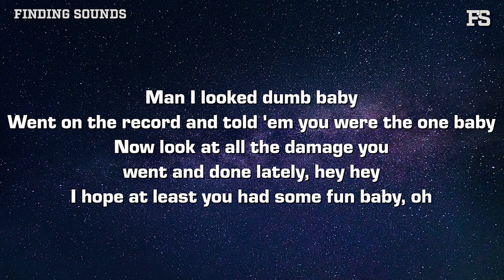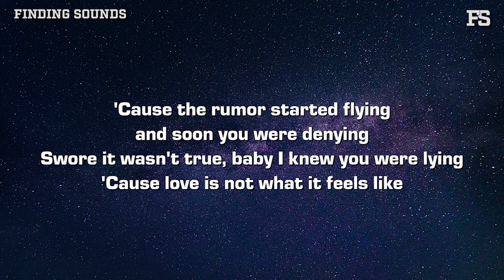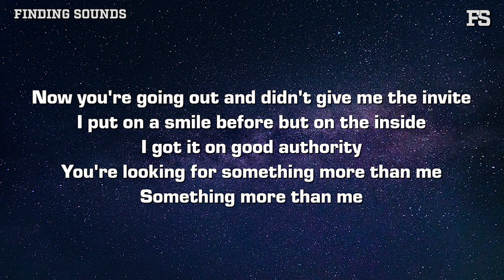Henrik - Good authority (Lyrics)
Lyrics:

Man I looked dumb baby
Went on the record and told 'em you were the one baby
Now look at all the damage you went and done lately, hey hey
I hope at least you had some fun baby, oh

'Cause I catch you checking texts, I know the message ain't from me
Stressing every second, said you need some room to breathe
What do you want? Is what we got not enough?

There's a party baby down by the lakeside
I tried to afford it but I heard through the grapevine
I got it on good authority
You're looking for something more than me
Now you're going out and didn't give me the invite
I put on a smile before but on the inside
Something more than me

Played myself again and I've tried to pretend
Like we'd make it to forever and we don't even care
But love is not what it feels like
'Cause the rumor started flying and soon you were denying
Swore it wasn't true, baby I knew you were lying
'Cause love is not what it feels like